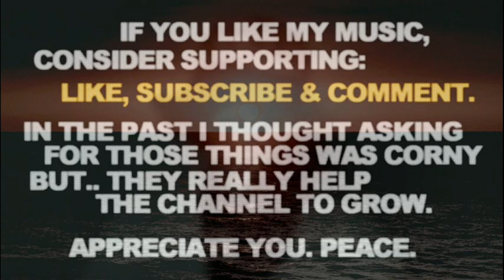Mach Hommy x Alchemist Type Beat 2021 Drumless Type Beat Instrumental "Fumes"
Mach Hommy x Alchemist Type Beat 2021 Drumless Type Beat Instrumental "Fumes". Slow Chill Smooth Sample Underground Hip Hop Type Instrumental. Peace.

If you liked this Mach Hommy x Alchemist Type Beat 2021 Drumless Type Beat Instrumental - here's some more related videos from my channel:

Let me know in a comment section what type of tracks you wanna hear next and which ones out of my catalogue are your favorite so far. There's more Slow Chill Smooth Sample Underground Hip Hop Type Instrumental Mach Hommy x Alchemist Type Beat 2021 Drumless Type Beat Instrumental type beats coming soon, you don't wanna miss them.

Mach Hommy x Alchemist Type Beat 2021 Drumless Type Beat Instrumental